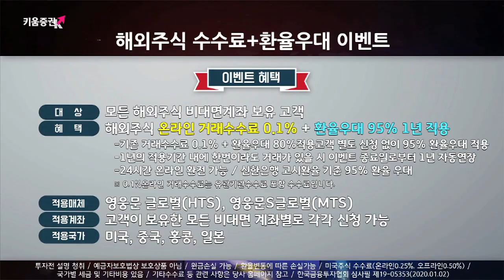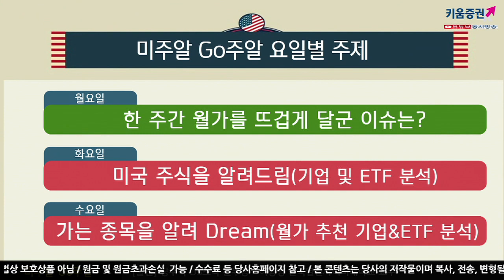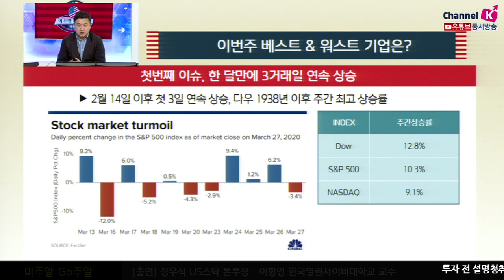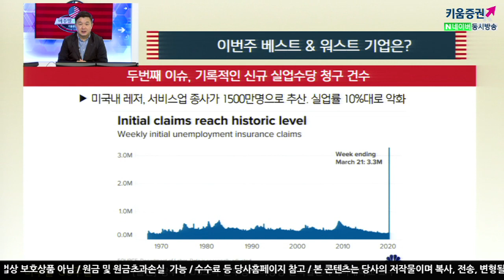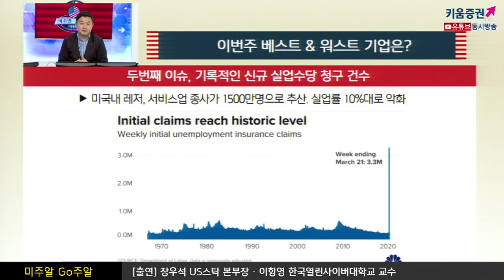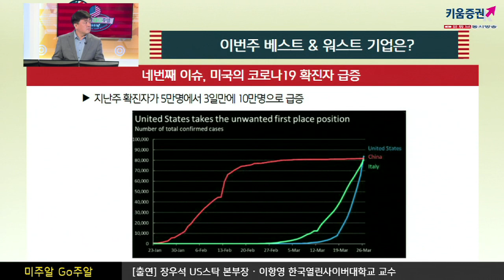[해외주식투자] 미주알 GO주알 /미국의 실업수당 청구건수 상승! 한 주의 월가 핫이슈를 살펴보자 (20.03.30)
​한 달만에 3거래일 연속 상승
2월 14일 이후 첫 3일 연속 상승, 다우 1938년 이후 주간 최고 상승률
기록적인 신규 실업수당 청구 건수
미국내 레저, 서비스업 종사가 1500만명으로 추산. 실업률 10%대로 악화​

트럼프 2조 달러 부양책에 서명
하원구두표결로 통과 후, 트럼프 서명​

​미국의 코로나19 확진자 급증
지난주 확진자가 5만명에서 3일만에 10만명으로 급증​

「구독」과 「좋아요」 눌러주세요~